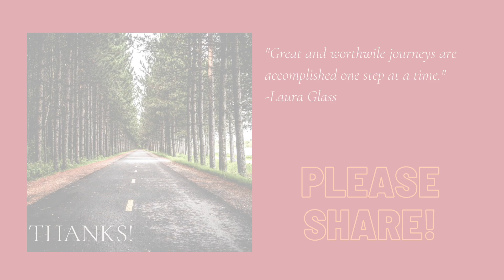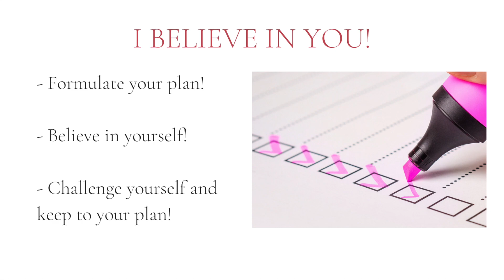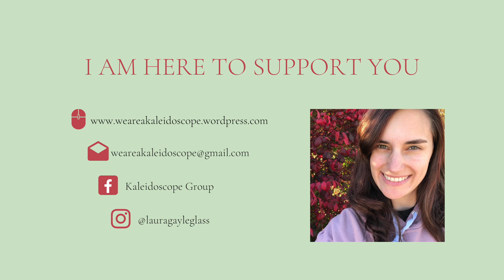Tidying E Course Day 5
Congratulations! You've made it all the way through and you've got the rules, strategies, and keys to create and maintain a tidier lifestyle!
Today we are going over staying proactive and consistent. I wish all the best for you as your begin this journey!